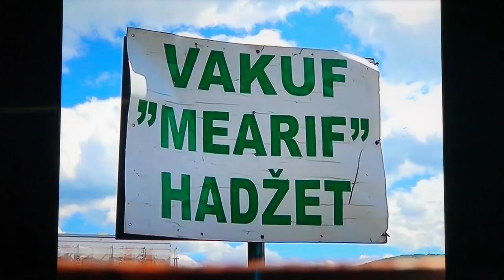SPECIJALNA EMISIJA - Pohod na HADŽET 2018 Plav-Gusinje Televizija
Plav-Gusinje Televizija